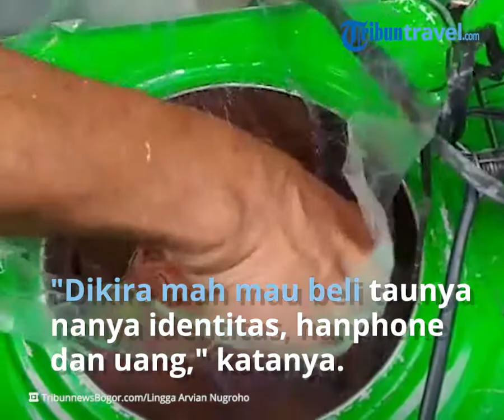Kisah Kakek Penjual Arum Manis di Bogor, Tetap Jualan Meski Ditodong Orang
TRIBUN-VIDEO.COM - Semangat Mang Epen masih tetap menggebu meski sempat menjadi korban penodongan.

Efendi, nama asli Mang Epen, tetap berjualan arum manis di Jalan Salak, Kota Bogor.

Mang Epen menjadi korban penodongan pada Rabu (9/6/2021).

Peristiwa yang dialami Mang Epen pun viral setelah seorang pengguna jalan memposting di Instagram.

Ditemui TribunnewsBogor.com Selasa (15/6/2021) Mang Epet bercerita peristiwa itu terjadi sekitar pukul 06.30 WIB.

Ketika itu Ia baru saja keluar rumah akan berdagang.

Sambil memikul dagangan rambut neneknya atau arum manis Mang Epen berjalan melintasi Jalan Kumbang hingga Jalan Salak.

Namun sesampainya di trafick light simpang Jalan Salak Mang Epen dihampiri dua orang yang berboncengan dengan satu sepeda motor.

"Dikira mah mau beli taunya nanya identitas, hanphone dan uang, bapak bilang enggak bawa identis terus dianya maksa ngaku anggota, enggak lama langsung diambil handphone Samsung baru beli sama uang Rp.200 ribu," katanya.

Meski pagi itu Ia menjadi korban penodongan namun Mang Epen tak gentar dan tidak patah semangat untuk tetap ihtiar mencari nafkah.

"Iya khawatirnya mah ngancam gitu, tapi ya pasrahin aja, sambil usaha terus, bapak juga pas kejadian masih terus dagang," katanya.

Mang Epen bercerita saat peristiwa itu teejadi seharian penuh dagangannya pun hanya laku tiga bungkus.

Meski demikian Ia tetap mensyukuri hasil yang didapat.

"Cuma dapat tiga plastik, Rp30ribu soalnya kan satu plastik Rp10ribu, biasanya ada yang nawar ini yang nawar juga enggak ada, dari jam 7 sampai jam 5 sore itu tetap cuma dapat Rp30ribu, tapi alhamdulillah," katanya.

Dapat  Bantuan

Polresta Bogor Kota menyalurkan bantuan kepada seorang bapak yang menjadi korban penodongan yakni Mang Epen atau Efendi (59).

Seperti diketahui peristiwa Mang Epen menjadi korban penodongan viral setelah seorang pengguna jalan memposting apa yang dialami Mang Epen.

Mendapati informasi itu Kapolresta Bogor Kota Kombes Pol Susatyo Purnomo Condro meminta petugas melakukan penyelidikan dengan melakukan pendalaman kepada korban.

Saat ditelusuri ternyata benar Mang Epen yang merupakan penjual arum manis itu menjadi korban penodongan.

"Iya petugas sudah menemui korban pemerasan penjual rambut nenek atau penjual gulali itu," katanya.

Dari hasil penyelidikan korban mengalami kehilangan uang sejumlah Rp 200 ribu.

Ia pun menugaskan petugas untuk menyerahkan tali kasih atau bantuan untuk Mang Epen.

Sementara itu untuk kasus tersebut polisi telah membuat tim gabungan.

Kasat Reskrim Polresta Bogor Kota Dhoni Erwanto menjelaskan saat ini informasi tersebut ditangani oleh tim gabungan.

"Iya kami sudah membentuk tim jadi sudah gabungan anatara Polresta dan Polsek kita terus melakukan penyelidikan secara intensif," katanya Senin (14/6/2021).

Ia pun menegaskaan bahwa pihaknya akan terus melakukan perburuan dan pencarian terhadap pelaku.(*)

Artikel ini telah tayang di TribunnewsBogor.com dengan judul Curhat Mang Epen Kakek Penjual Arum Manis di Bogor, Tetap Jualan Meski Ditodong Orang,